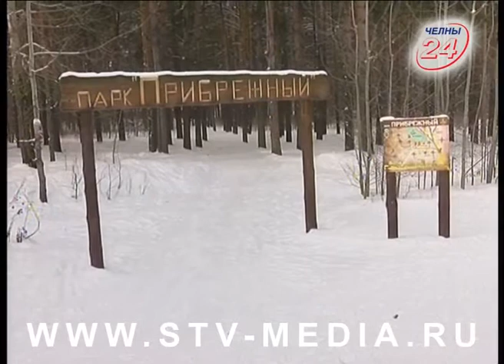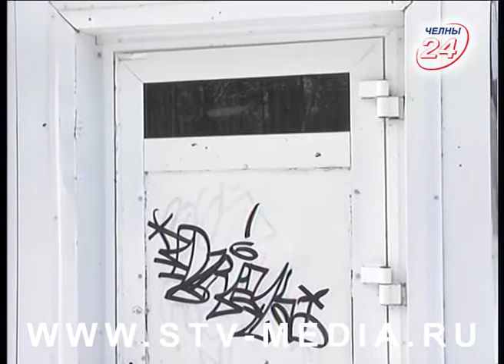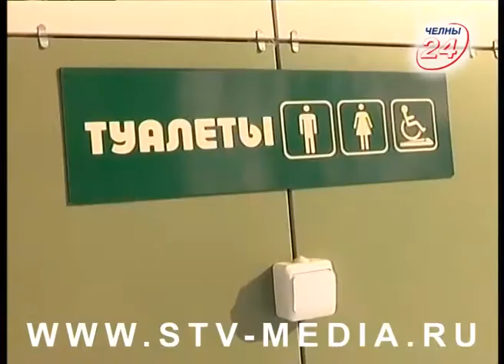Туалеты в парках города - для галочки